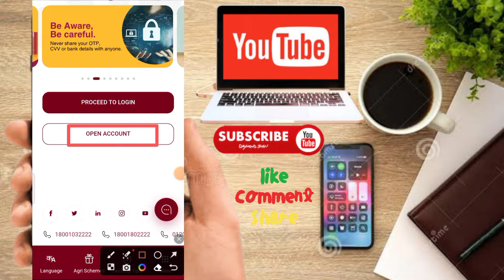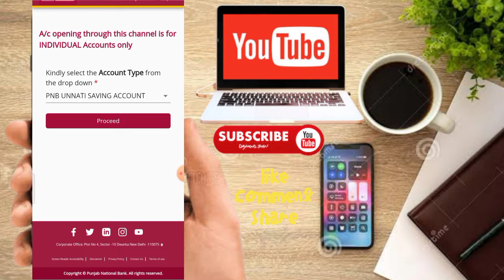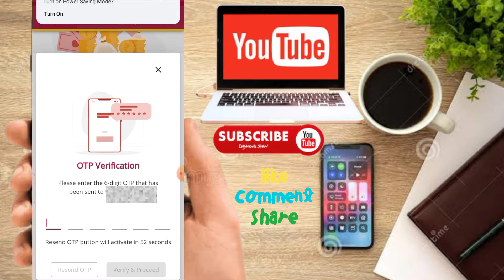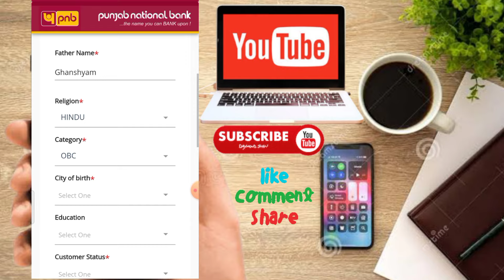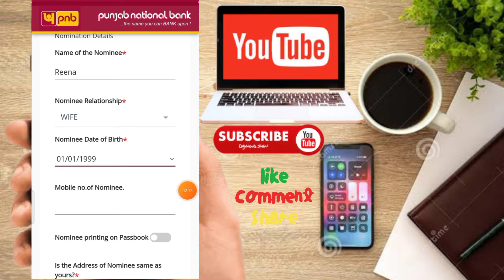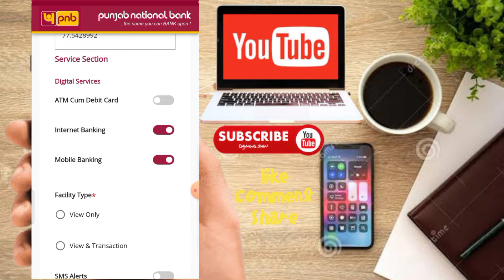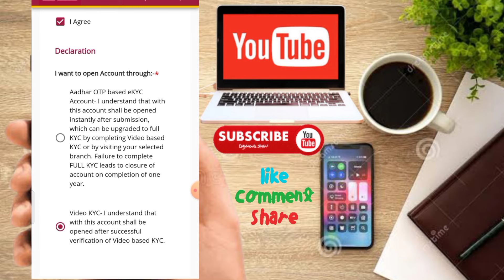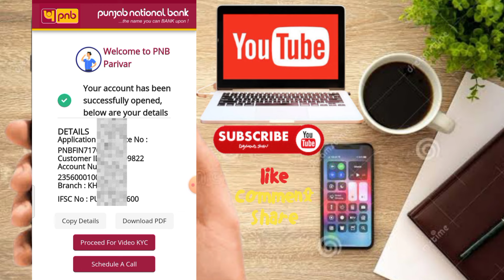PNB में ऑनलाइन खाता कैसे खोलें||how to open saving account in PNB online||instant saving account